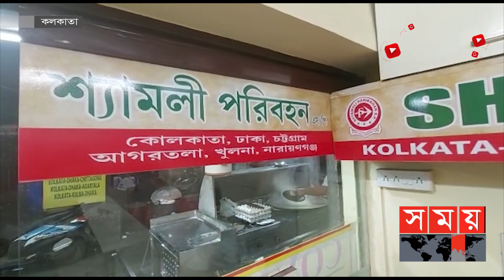প্রাণ ফিরেছে কলকাতার পর্যটনে | Kolkata Tour and Travels | Kolkata News | Somoy News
ভারতে পর্যটন ভিসা চালু হওয়ায় ফের বাংলাদেশি পর্যটকের পদচারণায় মুখর পশ্চিমবঙ্গের রাজধানী কলকাতা। জমে উঠছে নিউমার্কেটসহ বিভিন্ন বিপণি বিতান, হোটেল ও রেস্টুরেন্টগুলো। এতে, আবারও আশার আলো দেখতে শুরু করেছেন ভারতীয় ব্যবসায়ীরা